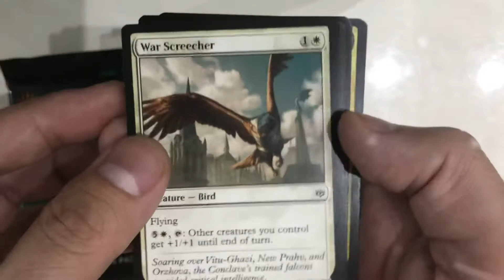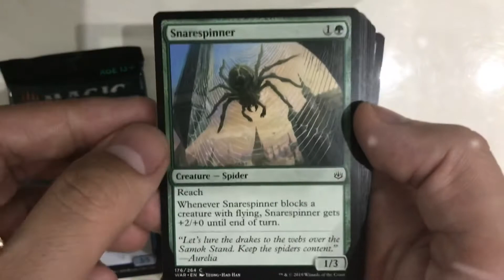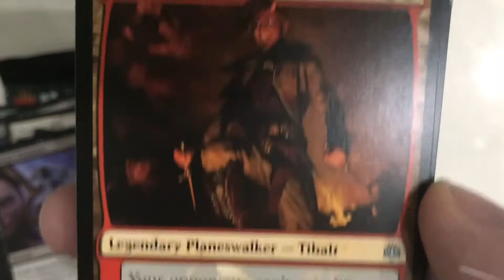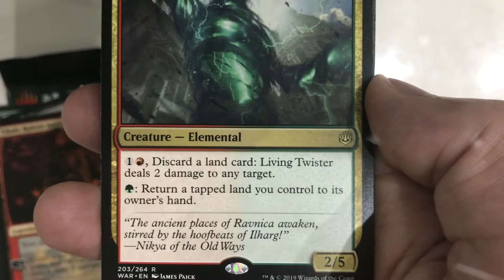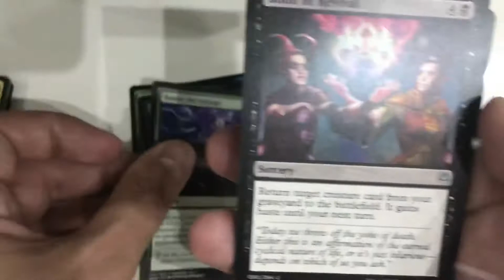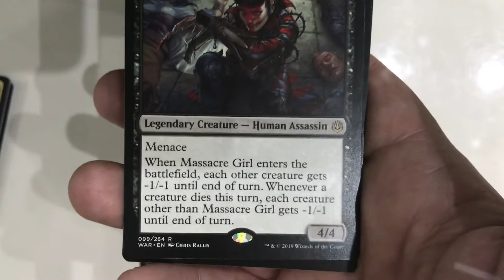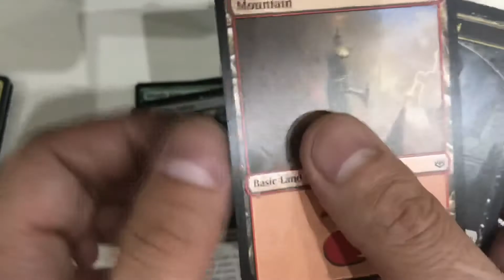Abriendo paquetes de War of the Spark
Abrimos un par de paquetes de War of the Spark a ver si nos sale algo que nos saque de pobres...